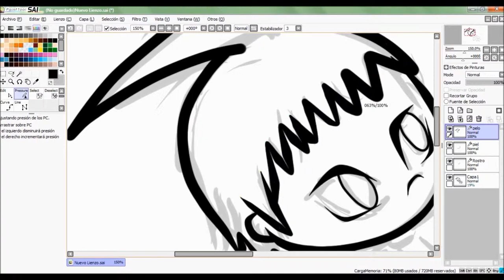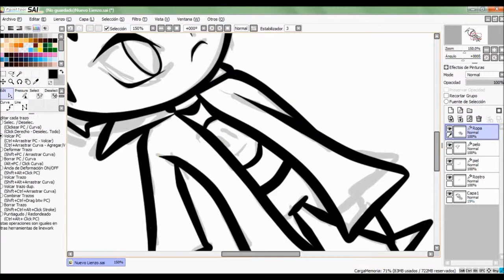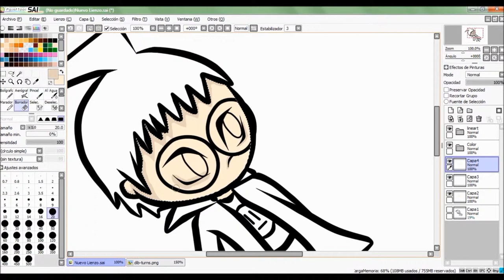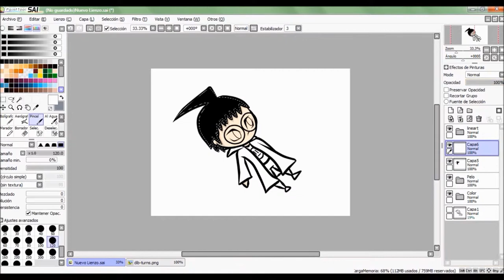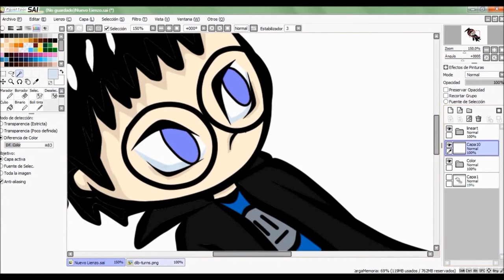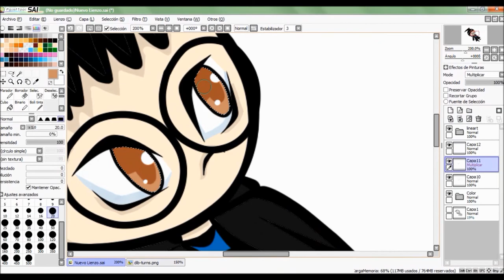SpeedLineArt y SpeedPaint Chibi Dib By Arami8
Dib M. @ Invader Zim
IZ@JV-NICKELODEON
MUSIC @♫ DJ A.H. ♫